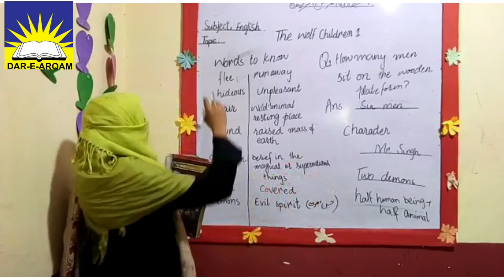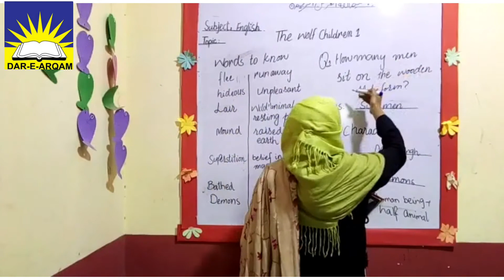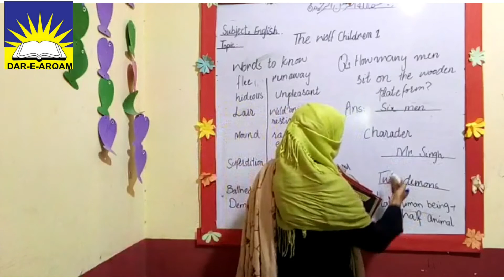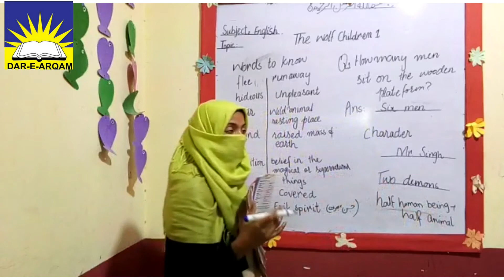Class Six, Subject English